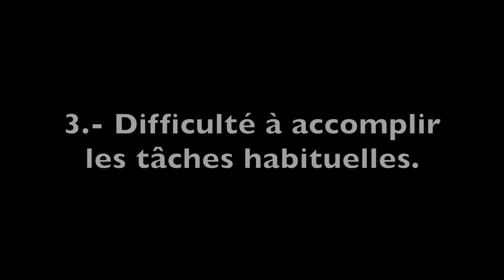Est-ce la maladie d'Alzheimer? 10 pistes (sous-titres français).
Les clés pour identifier les symptômes de la maladie d'Alzheimer, en langage clair et simple.